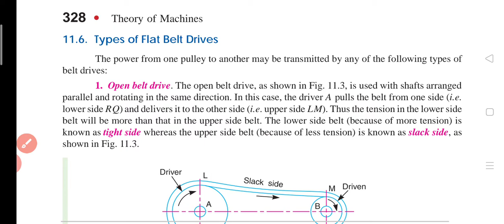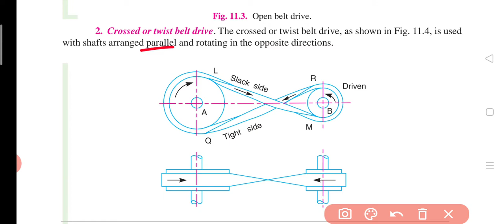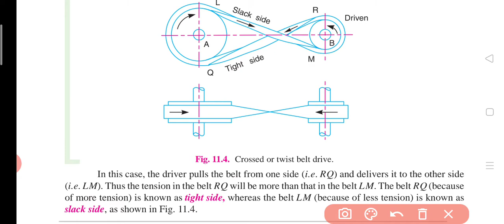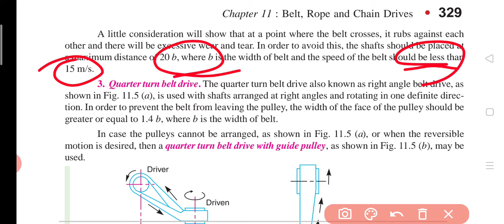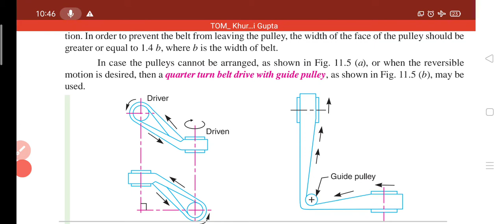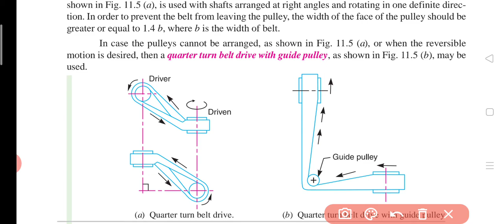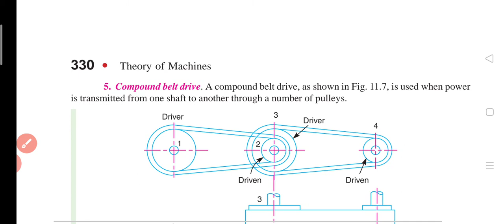Lec 72 Types of Flate Belt Drives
KTOM
TOM